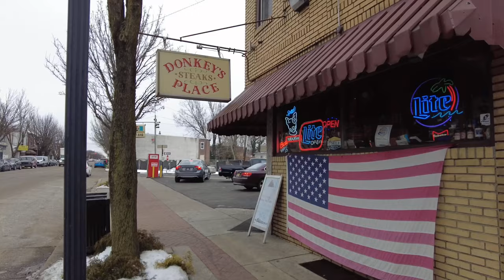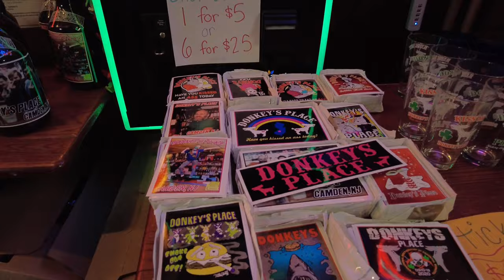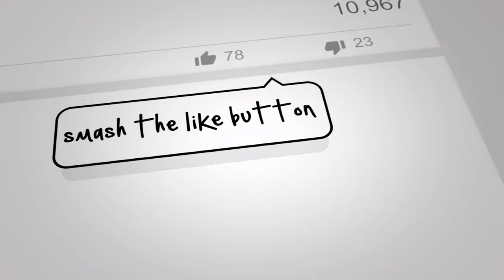World famous Donkey's Place for a Philly Cheesesteak.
the best cheesesteak I have ever had is in Camden, NJ is it worth the trip and risk?
I visit Donkey's place in Camden, NJ to try their special cheesesteak which I did not know was not on a roll as I was used to.
00:00 intro
00:21 outside
01:06 inside
03:15 checking out the sandwich at home
05:58 my final rating
feedback comments and questions are appreciated
my editing software Lumafusion, CapCut, and PowerDirector mobile

If you found value in this video